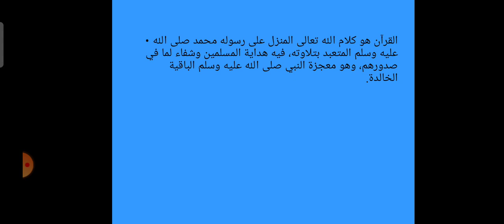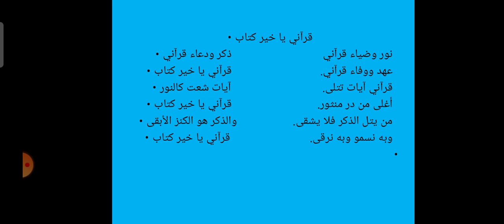القران خير كتاب الدرس الثالث الوحدة الثانية تربية إسلامية الصف الرابع الأبتدائي